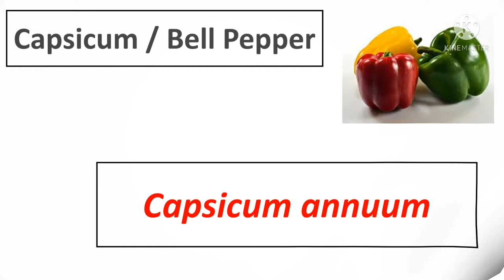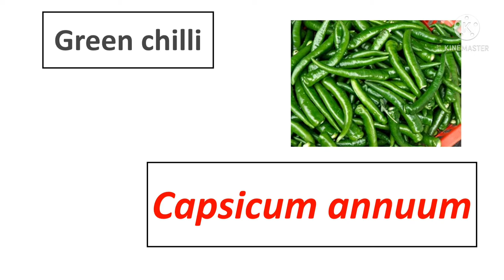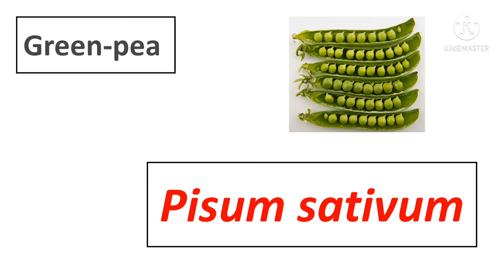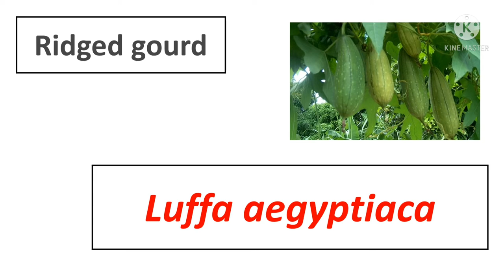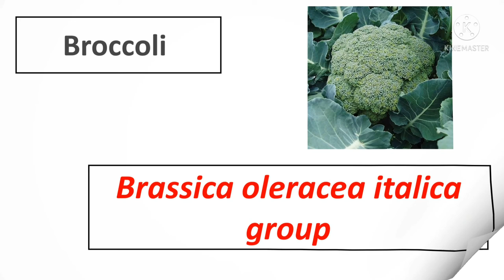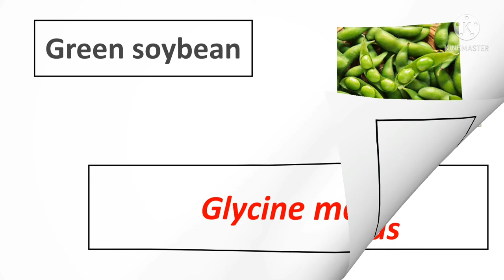scientificnamesofvegetables ojasskarclasses वैज्ञानिकनाम vegetables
Scientific Names Of Most Common Vegetables ~ Vegetables Name#सब्जियों के वैज्ञानिक नाम

HELLO FRIENDS, IN THIS VIDEO WE HAVE LEARNT ABOUT SCIENTIFIC NAME OF VEGETABLES.

1. Acorn squash = Cucurbita pepo

2. Artichoke = Cynara scolymus

3. Asparagus = Asparagus officinalis
4. Beans = Spinacea Oleracea, Phaseolus VulgarisPalak

5. Beet = Beta Vulgaris crassa group

6. Bell pepper = Capsicum annum

7. Bitter Gourds = Momordica Charantia

8. Broccoli = Brassica oleracea italica group

9. Broccoli rabe = Brassica rapus ruvo group

10. Brussels sprouts =Brassica oleracea gemmifera group

11. Butternut squash = Cucurbita moschata

12. Cabbage =Brassica oleracea capitata group

13. Cardoon = Cynara cardunculus

14. Carrot =Daucus carota

15. Cauliflower =Brassica oleracea

16. Celery =Apium graveolens

17. Chard =Beta Vulgaris cicla group

18. Chicory, raddichio =Chicorium intybus

19. Chilli = Capsicum Annuum

20. Chinese cabbage =Brassica rapus chinesesis group

21. Chive =Allium schoenoprasum

22. Cluster bean =Cyamopsis tetragonoloba

23. Cucumber =Cucumis sativus

24. Eggplant, Brinjal =Solanum melongena

25. Endive =Chicorium endivia

26. Garlic =Allium sativum

27. Green bean =Phaseolus vulgaris

28. Green soybean =Glycine max

29. Hyacinth bean =Lablab purpureus

30. Kale, collards =Brassica oleracea acephala group

31. Leeks =Allium ampeloprasum

32. Lettuce = Latuca sativa

33. Lima bean =Phaseolus limensis

34. Melons =Cucumis melo

35. Okra, Lady Finger =Abelmoschus esculentus

36. Onion =Allium cepa

37. Parsley =Petroselinum crispum

38. Parsnip =Pastinaca crispum

39. Pea =Pisum sativum

40. Pointed gourd =Trichosanthes dioica

41. Popcorn = zea mays var. everta

42. Potato =Solanum tuberosum

43. Pumpkin Cucurbita maxima

44. Radish =Raphanus sativus

45. Rutabaga =Brassica napus

46. Spinach = Spinacia oleracea

47. Sweet corn- Zea Mays var. saccharata

48. Sweet potato- Ipomoea batatas

49. Tomato- Lycopersicon lycopersicum

50. Turnip- Brassica rapus

51. Watermelon- Citrullus lanatus

52. Winged bean- Psophocarpus Tetragonolobus